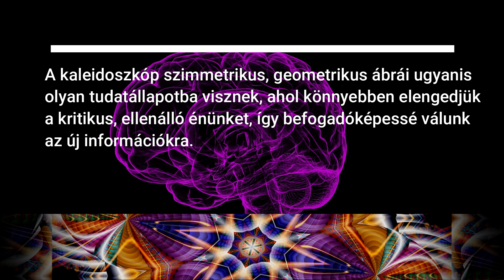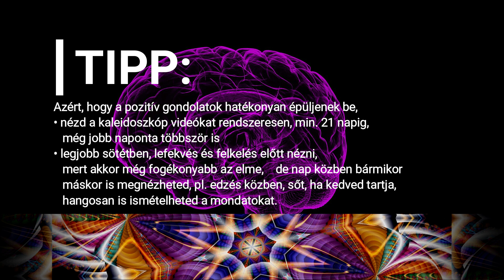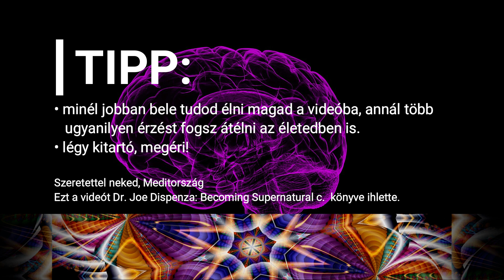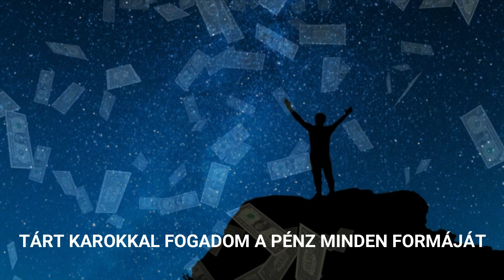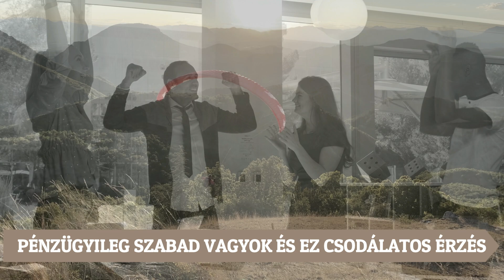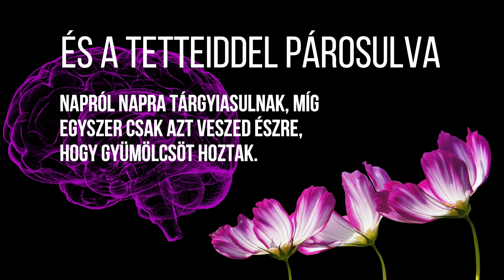kaleidoszkóp + mind movie | kaleidoszkóp meditáció | gazdagság | Meditország | relaxáció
Hang alámondással bővített verzió, a pozitív megerősítéseket nem csak olvashatjuk, hanem már hallhatjuk is. :) Hogy jobban tudjuk élvezni a képeket :)

Money, wealth, happiness attraction, creation, subconscious mind programming with kaleidoscope technique mind movie meditation in Hungarian, inspired by Dr. Joe Dispenza

Nézd legalább 21 napig ezt a videót, lazíts, és vonzd be könnyedén a vágyaidat!
A kaleidoszkóp technika felturbózza a vonzást azáltal, hogy megnyitja a kaput a tudatalattinkhoz. A kaleidoszkóp szimmetrikus, geometrikus ábrái ugyanis olyan tudatállapotba visznek, ahol könnyebben elengedjük a kritikus, ellenálló énünket, így befogadóképessé válunk az új információkra. A videó lelkesítő zenéje pedig felemeli az érzelmi szintünket, és miközben halljuk a zenét és nézzük a képeket, ezek az élmények bele ivódnak az elmébe, ahol új idegpályákat hoznak létre és új valóságot teremtenek.
Nagyban segíted a munkámat azzal, hogy ha ráklikkelsz a Feliratkozás gombra illetve hogy ha a kommentbe beírod a tapasztalataidat, kívánságodat a következő témához, bátorításodat.
Mi fog történni? A kaleidoszkóp 8 percig fut, ez nyitott (alfa és théta agyhullámba) állapotba hipnotizálja az elmét, majd egy kb. 3-5 perces pozitív megerősítésekkel, felemelő érzésekkel teli videót fogsz látni, ezután ismét a kaleidoszkóp jelenik meg 2-3 percre, a videó lelkesítő zenéjével, mert ezzel újra aktiválódnak a frissen átélt pozitív érzelmek.
Tipp:
Azért, hogy a pozitív gondolatok hatékonyan épüljenek be,
• nézd a kaleidoszkóp videókat rendszeresen, min. 21 napig, még jobb naponta többször is
• legjobb sötétben, lefekvés és felkelés előtt nézni, mert akkor még fogékonyabb az elme, de nap közben bármikor máskor is megnézheted
• akár hosszabb várakozás, utazás vagy otthoni, aerob jellegű, monoton edzés (pl. futás futó gépen) közben is nézheted, és ha kedved tartja, hangosan is ismételheted a mondatokat
• engedd be a pozitív megerősítéseket, ne elemezd, inkább add át magad minél mélyebben ezeknek az emelkedett érzelmeknek.
• minél jobban bele tudod élni magad, annál több ugyanilyen érzést fogsz átélni.
• légy kitartó, megéri!
Szeretettel neked, Meditország

Meditország - Meditálás Mindenkinek
meditország, meditálás mindenkinek
Meditország
meditorszag

A videó binaural beats-eket (alfa és théta frekvenciákat) is tartalmaz.
Ezt a videót Dr. Joe Dispenza: Válj természetfelettivé! (Becoming Supernatural) c.  könyve ihlette.
Vezetés, gépkezelés közben ne nézd a videót!
Mindenki csak saját felelősségére nézze jelen videót, mi felelősséget nem vállalunk.

meditálás magyarul, meditálás otthon, meditálás minden napra, lelki béke, meditáció szorongásra, meditálj velem, bevétel növelés, kiegyensúlyozott pénzügyek, pénzügyi nehézségek ellen, gazdagságra hangolva, pénzre hangolva, bevételre hangolva, sikerre hangolva, önszeretetre, önbecsülésre hangolva, pozitív megerősítések gazdagsághoz, pozitív megerősítések pénz vonzásra

A videó és annak tartalmának másolása nem megengedett.

Vonatkozó könyvek / Related books:
Becoming Supernatural (Dr. Joe Dispenza)